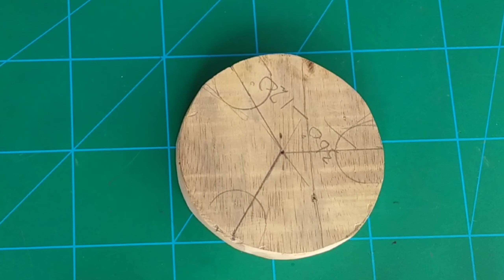How To Make Tripod Stand With PVC pipe || tripod kaise banaye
Hello Friend

in this video I show How To Make Tripod Stand With PVC pipe || tripod kaise banaye
very simple mobile tripod